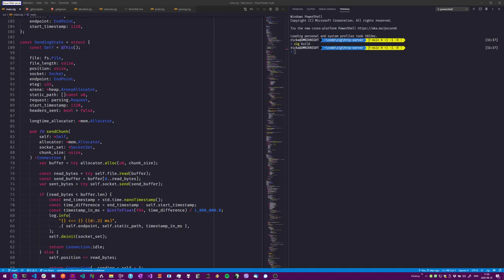Basic window management by voice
A short introduction to window management by voice, using Dragon Professional Individual, NatLink and Dragonfly.